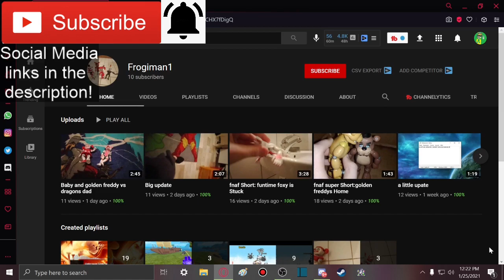DOES GREEN WANT TO DIE? || "In Love with An Imposter" Among Us Song (Animated Music Video) Reaction!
Member(s):
- Frogiman1 (Ultra)

-SMG001, 2020